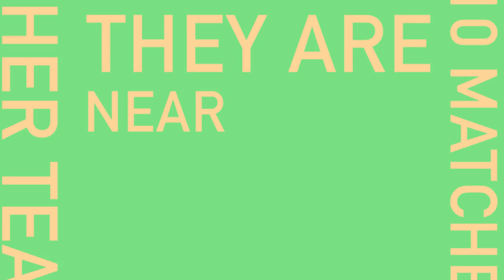Is THIS Actually Liga MX’s Best Rivalry?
Liga MX clubs Tigres & Monterrey have turned El Clásico Regio into Mexico's hottest rivalry in recent years. Are Club America, Chivas, and el Clásico Nacional at risk of becoming Liga MX's second best derby?

¿Es realmente esta la mejor rivalidad en la Liga MX?

America’s voice in the global soccer conversation. From weekly shows like Walk Talk Football to documentaries that take us all over the world, we are here to share how football feels and passionately tell the stories no one else does, in our region and beyond. This is the soccer generation that we're building together.